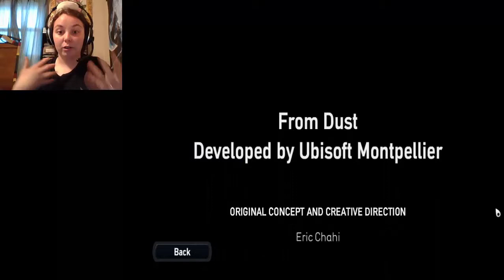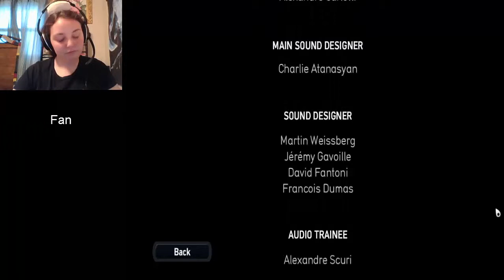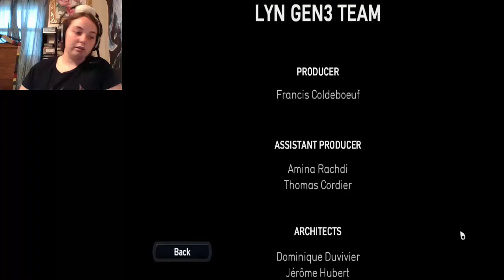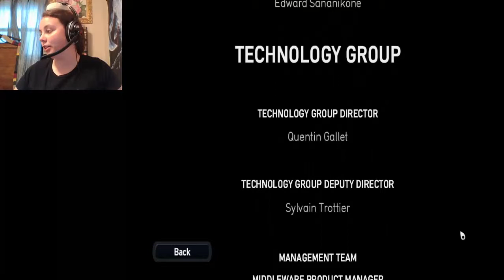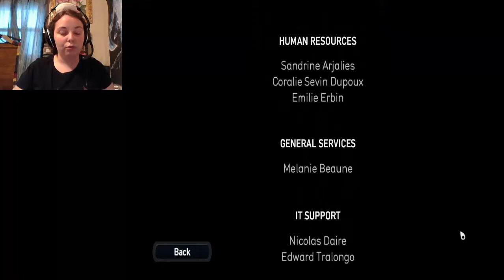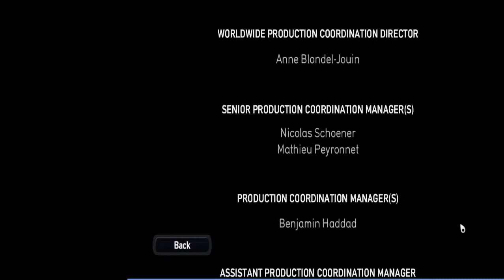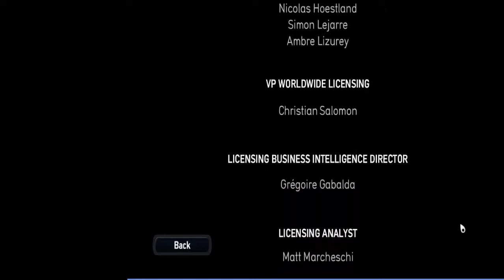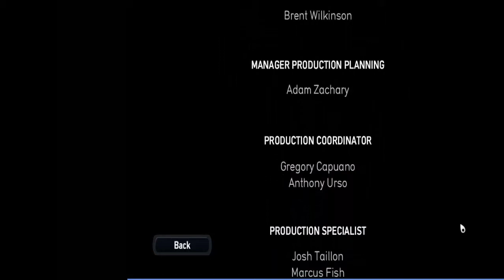The End (From Dust Ep 11)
There's one last ep after this, YouTube didn't like 1 hour videos.

It'll be up today as well though!
-Steamy